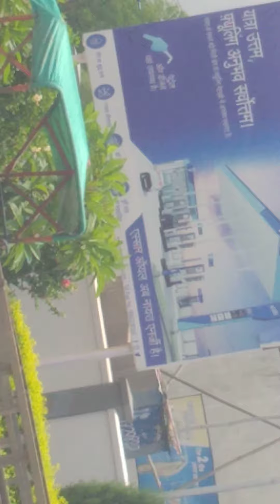AWGP@48th जुलाई७ श्रावण४ नैमिशारण्य श्री चक्रतीर्थ दर्शन श्रीराम साधना गांव के झगड़े